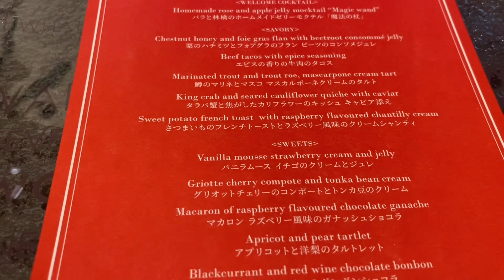W osaka 👠ルブタンアフタヌーンティー🫖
W Osaka ホテルでルブタンのアフタヌーンティーに行ってきました。